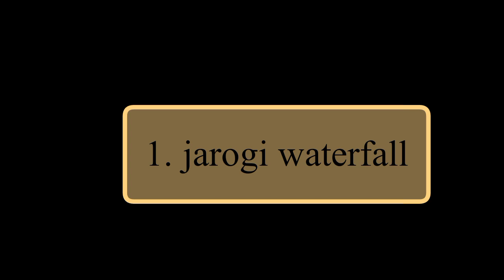Seven Most Beautiful Waterfall you should Visit in 2023 | Discovered Unseen Waterfall in Pakistan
manthoka waterfall skardu
Pir Ghaib Waterfall
Sajjikot Waterfall
Neelum Valley Waterfall
Dhani Waterfall
Shingrai waterfall

 Pakistan Most beautiful Waterfall

Pakistan is blessed with several beautiful waterfalls that showcase the country's natural beauty. Here are some notable waterfalls in Pakistan:

Manthoka Waterfall: Situated in the Skardu District of Gilgit-Baltistan, Manthoka Waterfall is known for its stunning cascades and serene surroundings. It is often referred to as the "Hidden Gem" of Skardu.

Pir Ghaib Waterfall: Situated near Bolan Pass in Balochistan, Pir Ghaib Waterfall is a natural wonder that attracts tourists with its breathtaking beauty. It is surrounded by rocky cliffs and offers a peaceful environment.

Sajikot Waterfall: A beautiful natural attraction located in the Khyber Pakhtunkhwa province of Pakistan. It is situated in the Abbottabad District, near the village of Sajikot, hence its name. The waterfall is known for its scenic beauty and is a popular tourist destination in the region.

The Neelam Valley Waterfall is a popular tourist attraction located in the Neelam Valley of Azad Kashmir, Pakistan. The Neelam Valley is known for its breathtaking natural beauty, and the waterfall is one of its highlights.
Dhani Waterfall.
Shingrai Waterfall: Located in the Swat Valley of Khyber Pakhtunkhwa, Shingrai Waterfall is a splendid waterfall surrounded by lush greenery. It offers a refreshing retreat for visitors.

These are just a few examples of the many stunning waterfalls found in Pakistan.